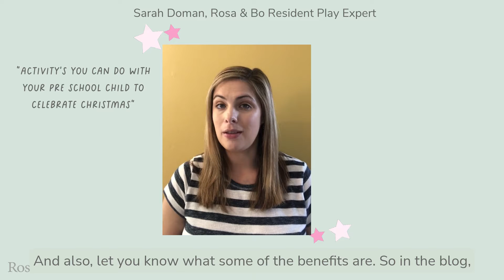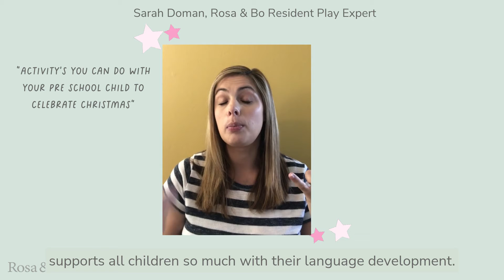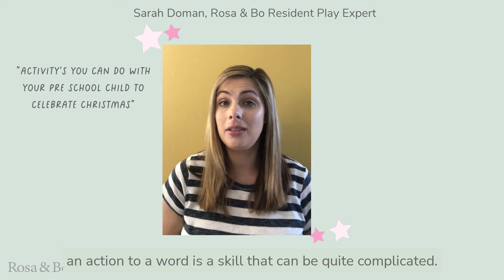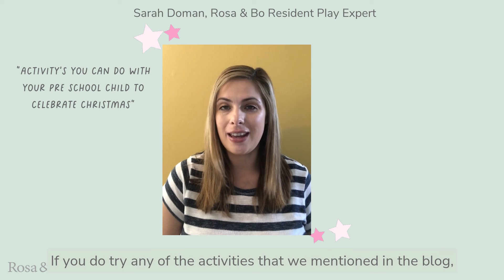Christmas Preschool Activities